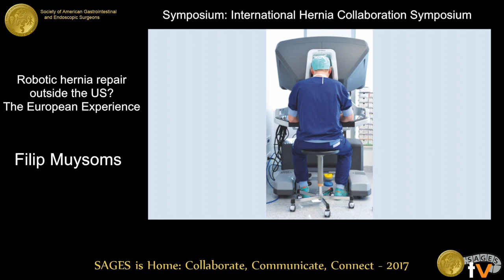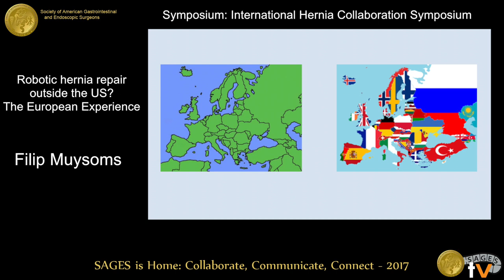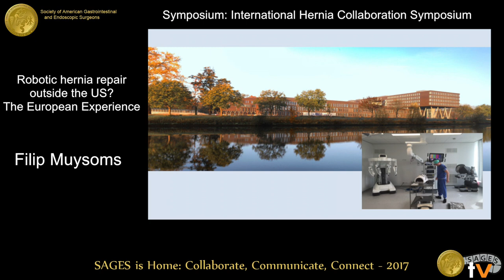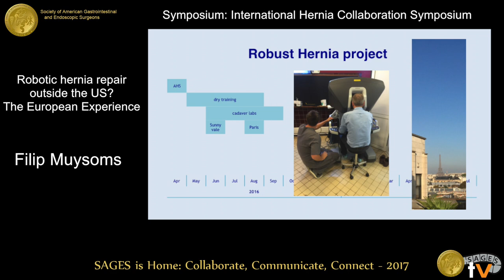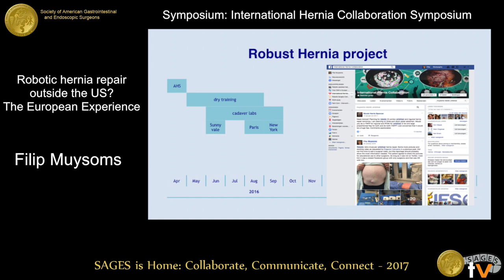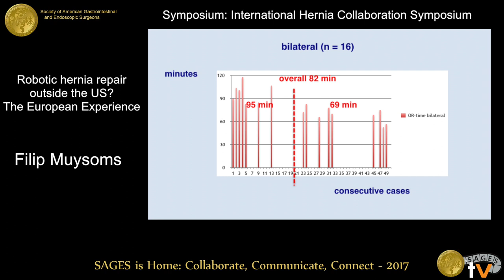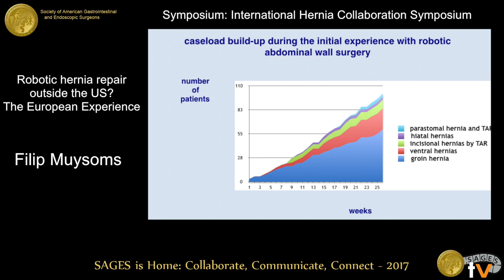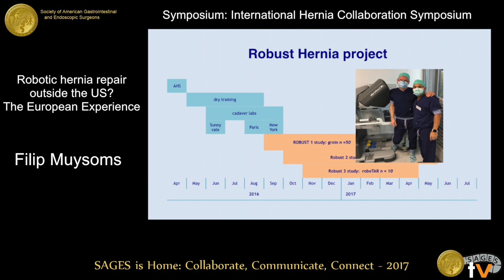Robotic hernia repair outside the US: The European experience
Presented by Filip Muysoms at the Symposium: International Hernia Collaboration Symposium held during the 2017 SAGES Annual Meeting in Houston, TX on Thursday, March 23, 2017